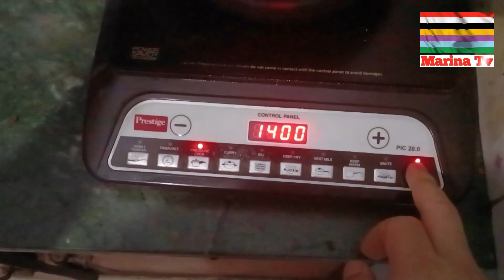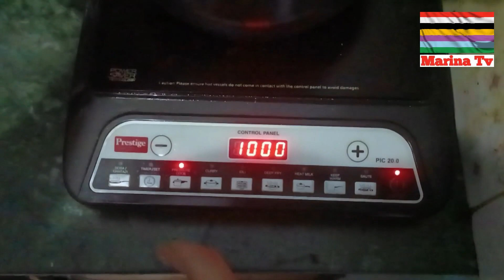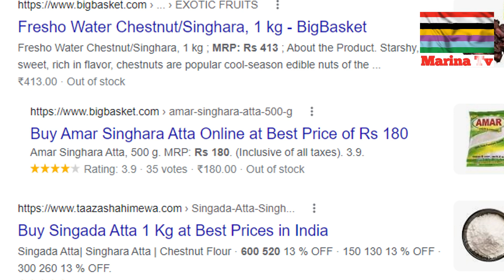Thamoi Manbi Heikak (Water Chestnut).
Article kharada thengnajabani
Kanaba yamna yaoramba hayjaba tai mayamgi maphamda madudi krino hayna
thamjarabada eikhoi eramdamdasu phangba potthokni madudi Heikak hayriba mahei
ashi mapal lamda phangliba ashigadi khara khetnei hayjaba yai. Adubu hayriba mahei
ashi hakchangda adukki matik kanaba piba mahei ama oirammi hayjaba tai.
Mashi Eikhoi eramdamdana heikak hayna koue aduga mapal lamda singhara hayraga
khangnei aduga English tana water chestnut koue. Mahei marong khudingmakki
kanaba kaya eikhoigi hakchangda phangba adugumna mashigi heikak ashisu eikhoida
kanaba kaya piba mahei amani. Video ashida thamjariba ashi kri kri kanaba adu
yaobage amadi hakchangda layna kaya ngakthokpa ngambage amadi hakchangda
thengnaba nungaitaba problem khara adu mahei ashidagi kanaba louba yaba leirammi
haybadu video ashida thamjabani atop atoppa article kayadasu mashigi kanabashing
ashi eduna taklamli. Adom adomnasu masigumba article kaya ashidagi video ashida
thamba watlouba kaya ama thibiduna henna thawai yaona pabigani khanjei.
Amadi ashoiba aranba kaya ama yaorabasu ngakpigani hayna thamjari. Yengbiriba
pumnamakna video ashibu yaribamakhei share toubinaba request toujari.
Amadi yengbiriba pumnamakpu amukka hanna khurumjari.